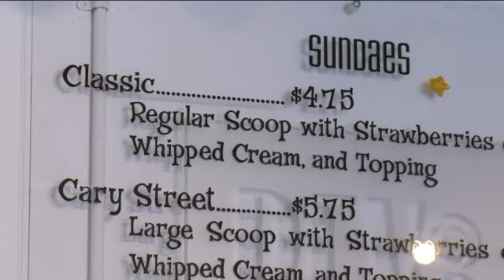Cool off with Bev`s Homemade Ice Cream and support a great cause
Virginia This Morning airs LIVE Monday through Friday from 9am to 10am.